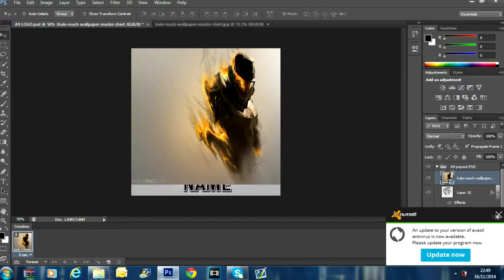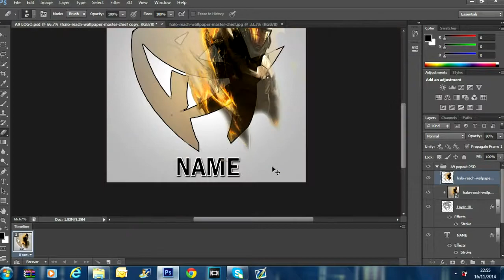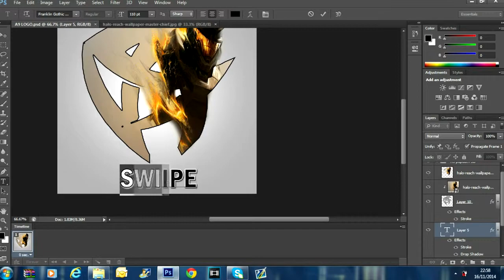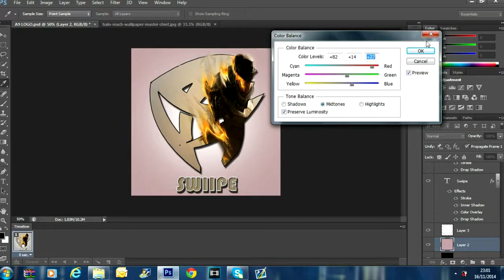Making Logos #1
Song Mix by me.